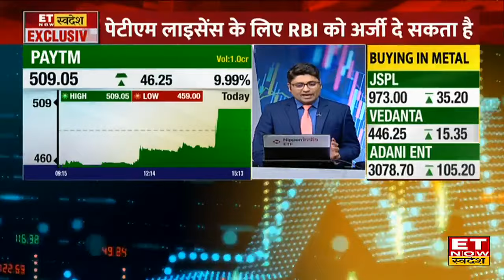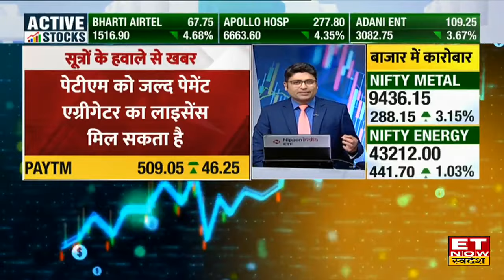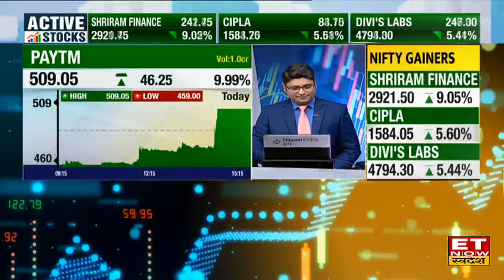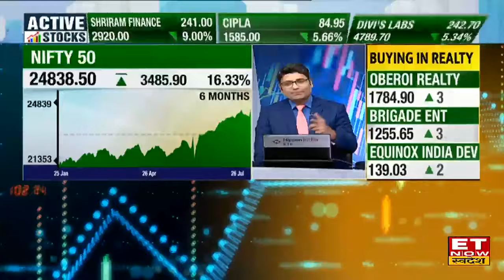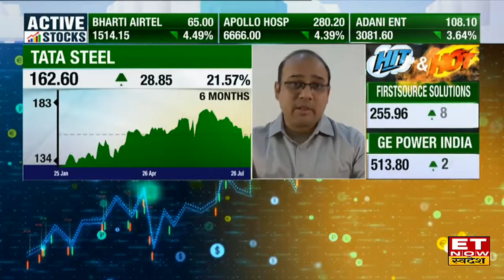Paytm Shares Jump Reason : Paytm के लिए आई बड़ी खबर! 10% भागा स्टॉक निवेशकों की हो गई बल्ले बल्ले!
Paytm Share में जानें निवेश को लेकर क्या है Experts की राय. जानें किन levels पर करनी चाहिए आपको खरीदारी और क्या है Target Price और जानिए किस Strategy के साथ इस Stock में पैसा कमाया जा सकता है. देखें वीडियो.